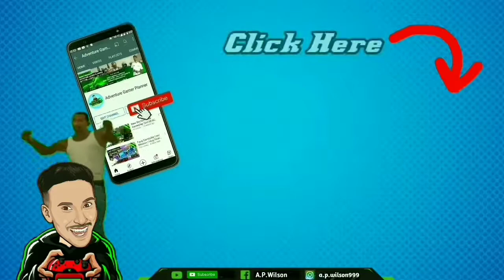AK117 Rhinestone ( UNLOCKED ) Gamepaly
Cod Mobile AK117 Rhinestone Gamepaly